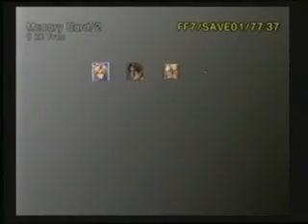Metal Gear Solid: ECON (Part 2)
2nd part to MGSE - basically the beefy part ;) All the guns shown are replica airsoft guns (the 300 dollar ones, not the 50 dollar springers) No one was harmed while filming any of the parts...well, not SERIOUSLY harmed...

EDIT: I'd like to remind you that the Snake portrayed here is not Naked Snake but is in fact Solid Snake before being inducted into Foxhound. The eye patch was included as a tribute to Big Boss...and also because the actor playing Snake was an idiot and wouldn't listen to me about the eye patch -_-